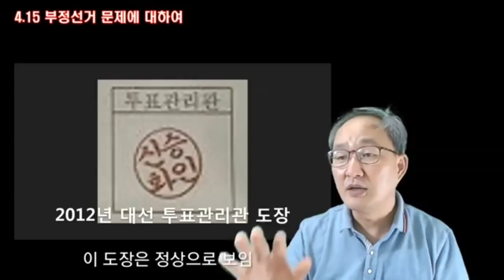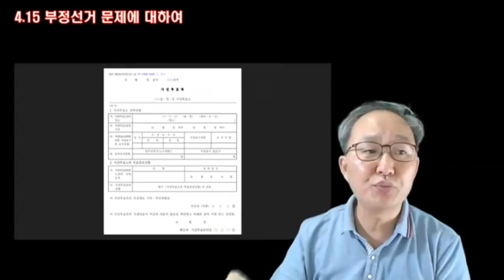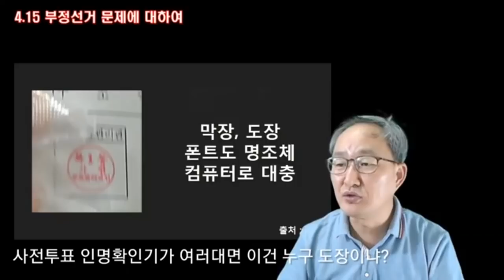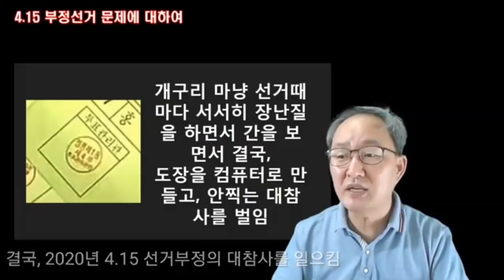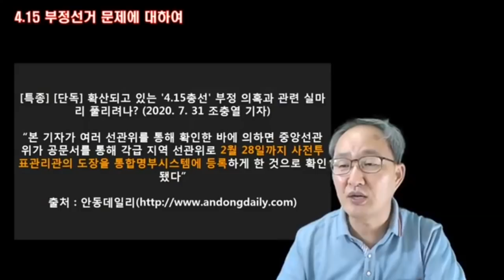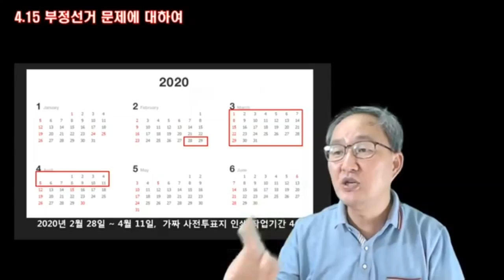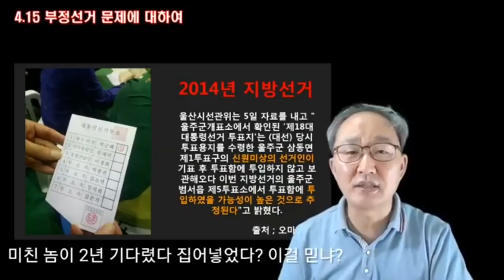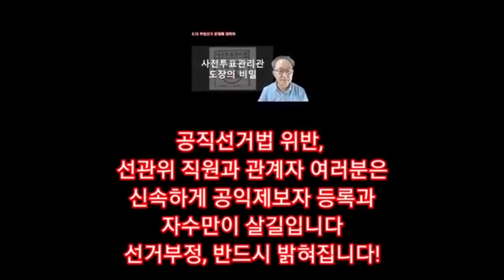사전투표관리관 / 도장관리, 엉망진창 [ 미디어A]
Bitcoin : 3MTW849AkP2ftLeSK2teZHMmzLu7Z83s9U